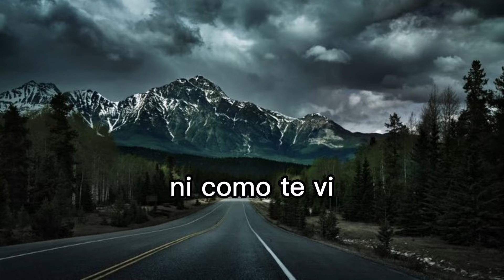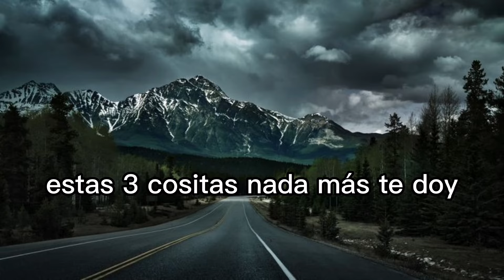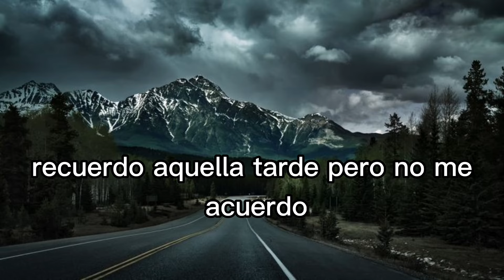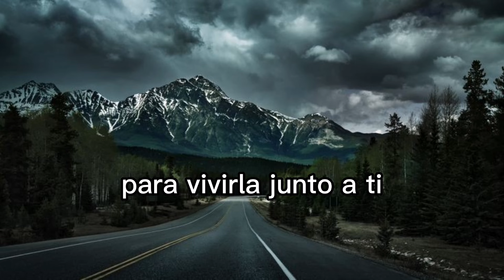Dyango. (letra). Alma corazón y vida.